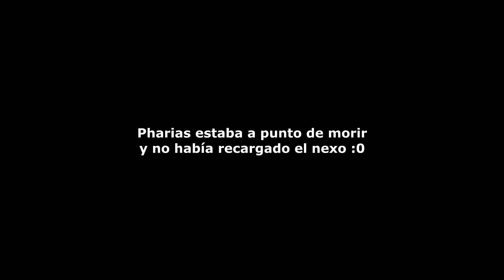PandaGEX: 𝐍𝐄𝐓𝐇𝐄𝐑 | Ep.18 | El fin del camino -Nicko GEX & Pharias MC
Penúltimo episodio de PandaGEX amigoooosss (al menos para mi xd)
Con un poco de mi perspectiva en el Ep.17 de Pharias y con mi continuación después de morir foerte y tristemente :'v